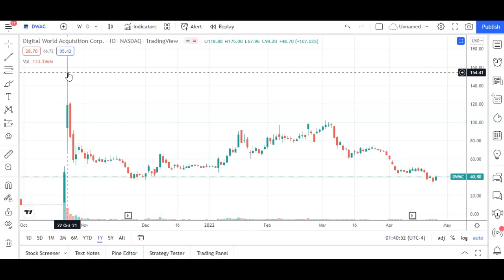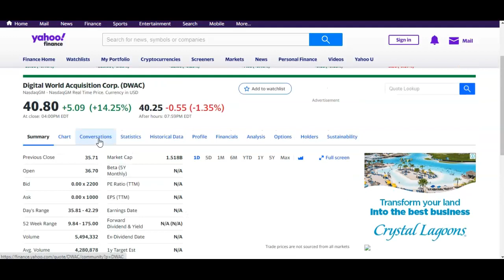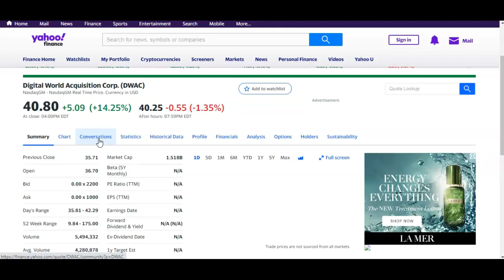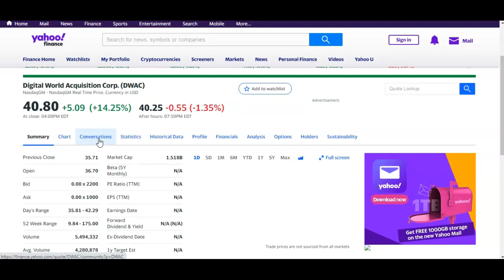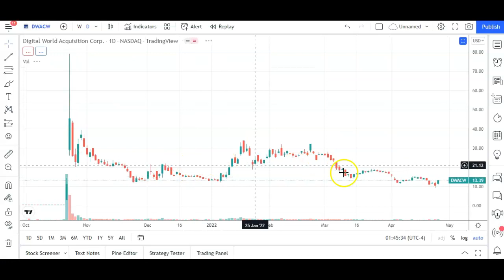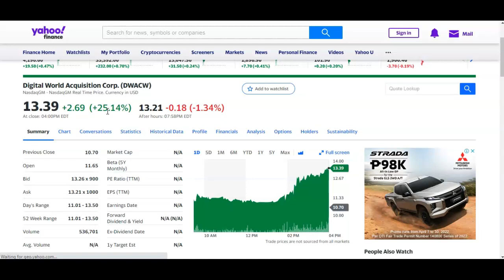Truth Social App Ranks #1 on Apple Store! (Will DWAC Stock Soar After Elon Musk's Tweet?)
DWAC Stock May Soar After Elon Musk's Tweet about Truth Social App Ranking #1 in the Apple Store. Here's why DWAC Stock Could Jump 10 to 20% following Musk's Tweet.